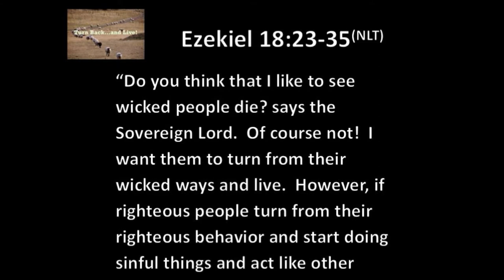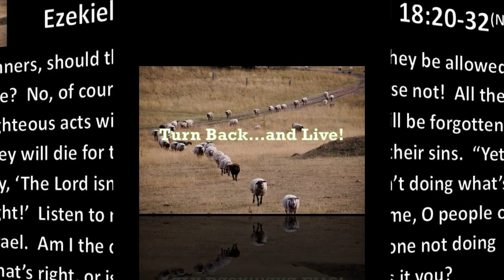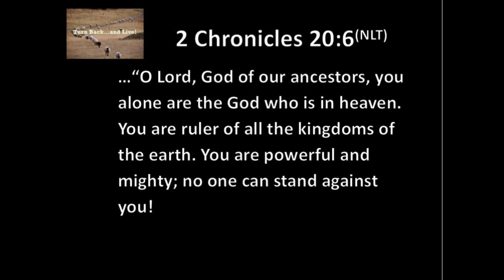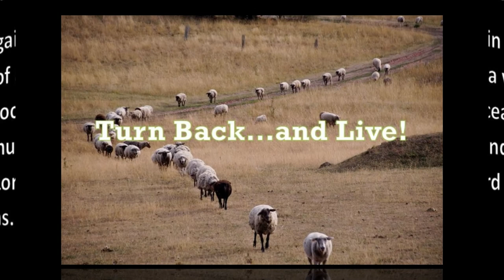10 30 18 Turn Back and Live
I’ve heard it so often, and I expect to hear it again whenever the news reports:
• some financial ruin, or a gruesome diagnosis, or …
• some violent act like a mugging or hate crime, like last week’s shooting.
It goes something like:  How could God let this happen to innocent people?